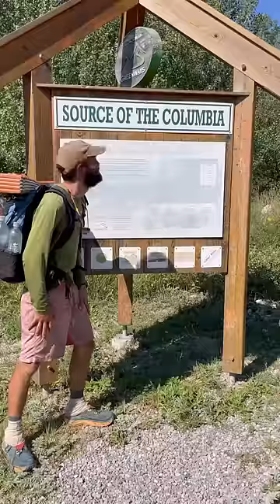Walk to CANOE transition! We’ve completed 60% of the Pacific Northwest Circuit.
📍Ktunaxa ɁamakɁis and Blackfoot ancestral lands